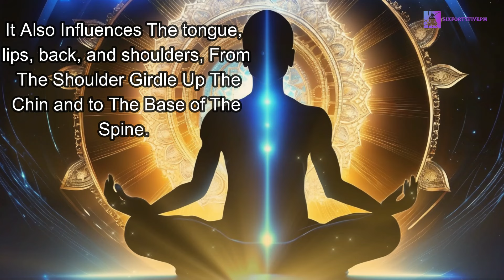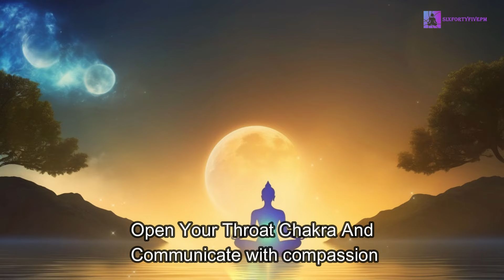Harmonize Your Voice: A Throat Chakra Healing Journey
🌟 Dive into the serene realm of your inner voice with this enchanting meditation video focused on the Throat Chakra! 🌟

Embark on a journey of self-discovery as you delve into the ethereal energy center nestled within your throat. 🌀 Allow the soothing music and gentle visuals to guide you into a state of deep relaxation, where you can connect with your authentic self.

As you immerse yourself in the tranquil ambiance, visualize a radiant blue light swirling at the base of your throat, illuminating the pathway to clear communication and expression. 🎨 Feel the vibrations of this energy center resonating throughout your being, harmonizing your thoughts, words, and actions.

With each breath, release any tension or blockages hindering the flow of your voice. 🌬️ Let go of self-doubt and embrace the power of your unique voice, empowered to speak your truth with confidence and clarity.

Allow the healing energy of the Throat Chakra to wash over you, restoring balance and harmony to your mind, body, and spirit. 🌈 Embrace the freedom to express yourself authentically, knowing that your voice is a sacred gift to be cherished and shared with the world. 🌟

Join us on this transformative journey towards self-expression and inner harmony. Namaste.